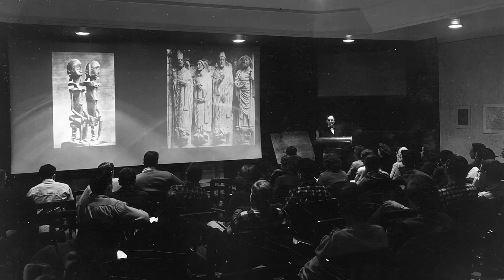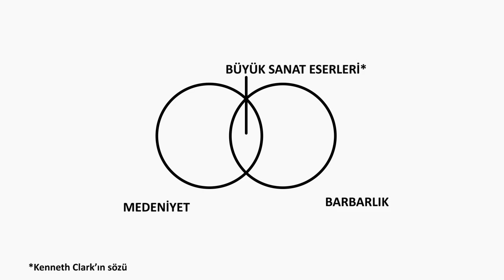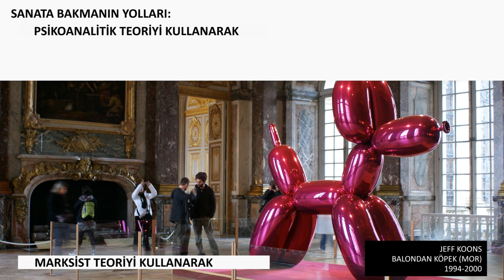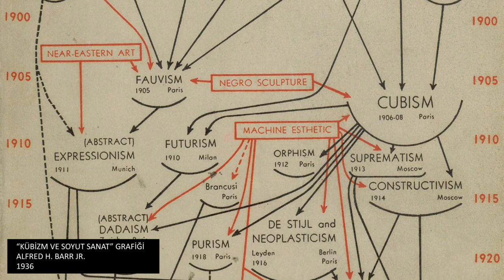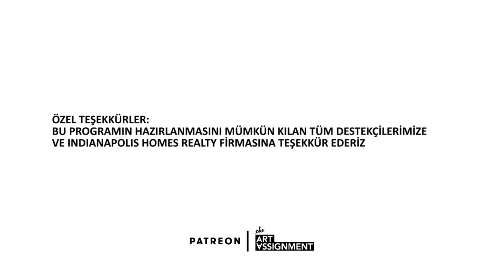Sanat Tarihini Sevmiyor Musunuz? (Sanat ve Sosyal Bilimler) (Sanat Tarihi)